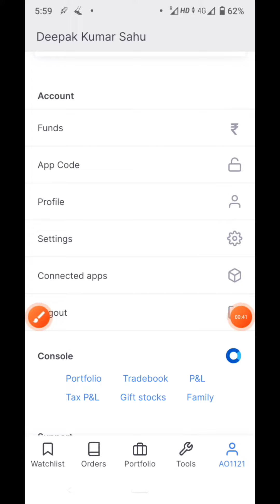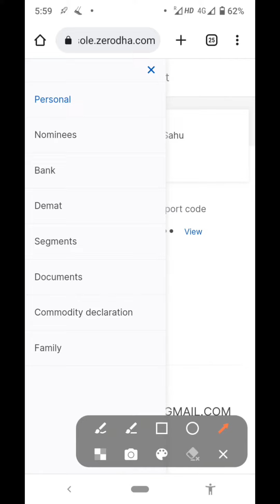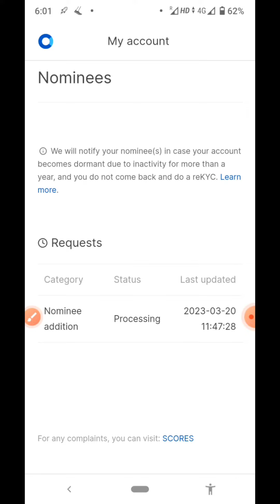How to add Nominee in zerodha online(in just 5 min) | step by step live kite demo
Zerodha me nominee online kaise kare
How to add nominee in kite zerodha
How to add nominee in zerodha kite app
Add nominee in zerodha
How to make nominee in zerodha
How to make nominee in kite app
Zerodha nominee add problem
Nominee add in zerodha
Zerodha account me nominee add kaise kare
How to add nominee in zerodha online
sebi new notification
demateaccount update

Zerodha me stop loss aur Target kaise kare
Zerodha me stop loss kaise lagaye
How to use stop loss and target order in zerodha
Stop loss and target in zerodha kite
Zerodha kite app me stop loss kaise lagaye
Zerodha me stop loss kaise change kare
Zerodha me stop loss kaise lagate hai
Gtt order in zerodha kite

intradaytrading trading optionstrading nifty50 banknifty ghanshyamtech ghanshyamtech stockmarket optionselling optionbuying livetrading livechart scalping scalpingstrategy boomingbulls artoftrading pushkarrajthakur 5min strategy#optionbuyer#intradaylivetrading#nifty50#virtualtrading#backtesting#backtest#virtualtradingapp#algotrading#art of trading#12 percent club